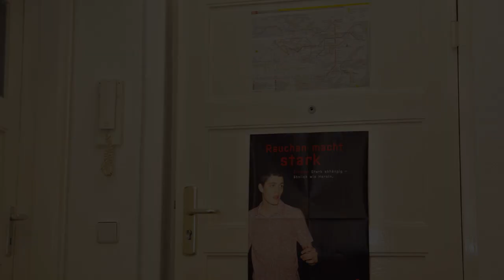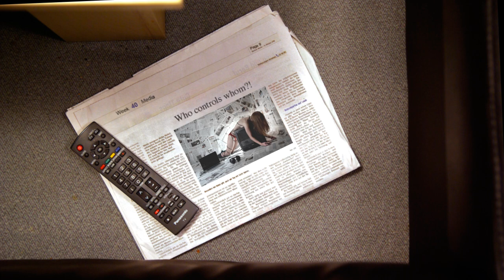Stop motion short film "interactive media"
If you watch this movie for the first time you probably won't understand anything ;) All work was made by me (photos, cutting, editing, 3D Modeling, animation, etc.)